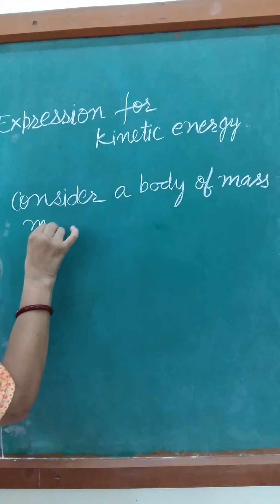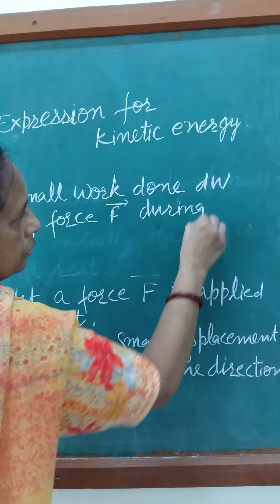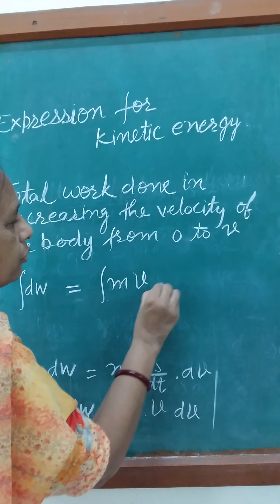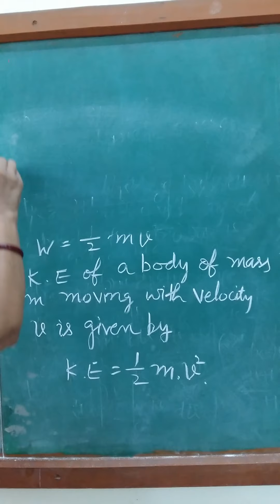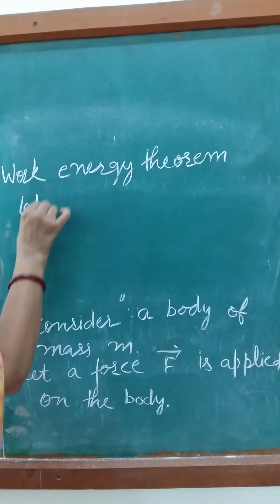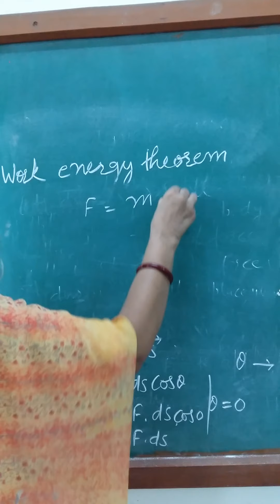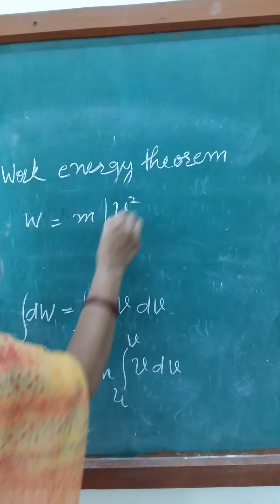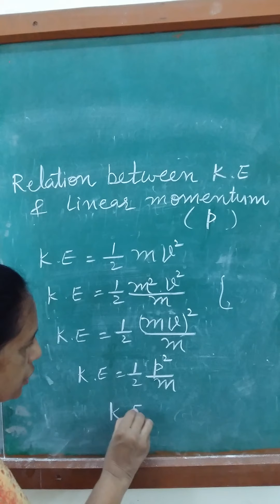KINETIC ENERGY & WORK ENERGY THEOREM ;Relation between Kinetic energy & Linear momentum; Physics C11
Better language for Work energy theorem.
Work energy theorem states that work done by a force acting on a body is equal to change in the kinetic energy of the body.

Please share your queries /feedback in the comments section.